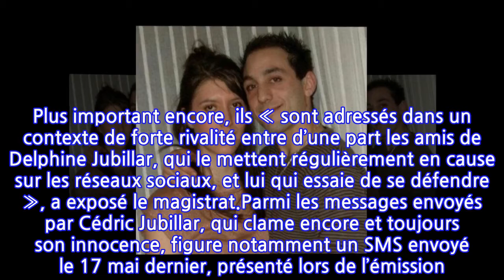Cédric Jubillar : son avocat admet des rivalités entre son client et les amies de...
La nouvelle est tombée ce jeudi 2 septembre. Le juge des libertés et de la détention a refusé la seconde demande de remise en liberté de Cédric Jubillar. Alors que ses avocats comptent faire appel de cette décision, l’un d’entre eux, Me Jean-Baptiste Alary, est intervenu dans l’émission Crimes et faits divers sur NRJ 12. Lorsque Jean-Marc Morandini l’interroge sur l’influence de la personnalité de Cédric Jubillar sur cette annonce, le magistrat répond à la négative et évoque ensuite les échanges de son client avec les amis de Delphine Jubillar.Me Jean-Baptiste Alary l’affirme : « La personnalité de mis en cause ne fait pas le criminel ». Il ajoute même que chercher dans la personnalité de Cédric Jubillar pour prouver sa culpabilité n’est pas utile. Viennent ensuite les SMS envoyés à des amis de Delphine Jubillar, que l’avocat juge « désagréables ». Plus important encore, ils « sont adressés dans un contexte de forte rivalité entre d’une part les amis de Delphine Jubillar, qui le mettent régulièrement en cause sur les réseaux sociaux, et lui qui essaie de se défendre », a exposé le magistrat.Parmi les messages envoyés par Cédric Jubillar, qui clame encore et toujours son innocence, figure notamment un SMS envoyé le 17 mai dernier, présenté lors de l’émission. « Mes motivations sur l’affaire, le dossier, ne te regardent pas. Il te faut toi aussi avoir accès au dossier pour savoir certaines choses. Dommage, tu as choisi le mauvais côté », a écrit l’époux de Delphine Jubillar à une amie de cette dernière. Pour Me Jean-Baptiste Alary, « on a deux clans qui s’affrontent, il y a des amabilités qui sont envoyées, il n’y a rien d’extraordinaire là-dedans ». Le magistrat estime cependant que la révélation de tels messages dans la presse sont « savamment orchestrés ». Ils avaient été dévoilés quelques jours après sa demande de remise en liberté.Article écrit en collaboration avec 6Medias.